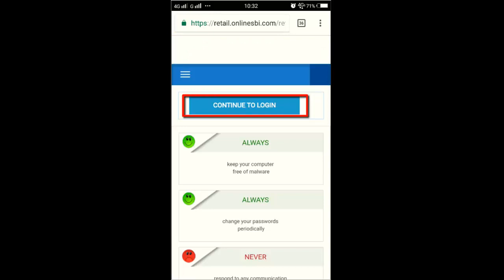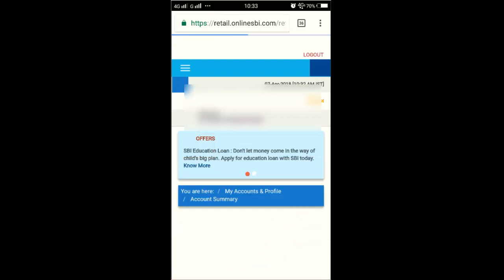check Online SBI account balence | net banking | online bank | State bank of india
essay way to check account balence